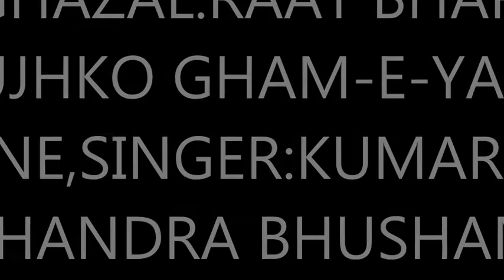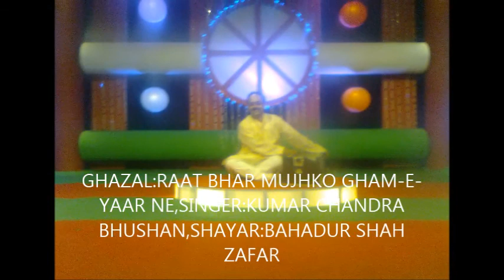GHAZAL:RAAT BHAR MUJHKO,SINGER: KUMAR CHANDRA BHUSHAN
GHAZAL:RAAT BHAR MUJHKO,SINGER: KUMAR CHANDRA BHUSHAN,MUSIC:KUMAR CHANDRA BHUSHAN